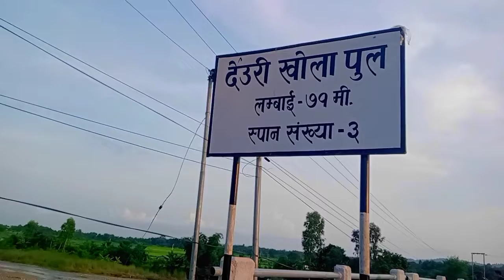new vest ma dauri bajar gako🤣🤣 Maiya haru Lai lainhan nu gako ra Maro doxt haru🥰🥰